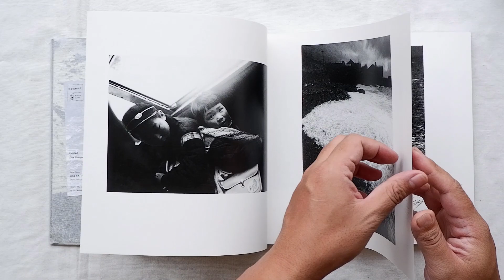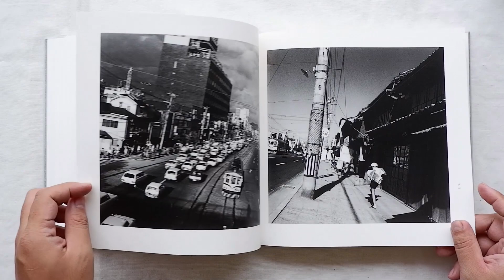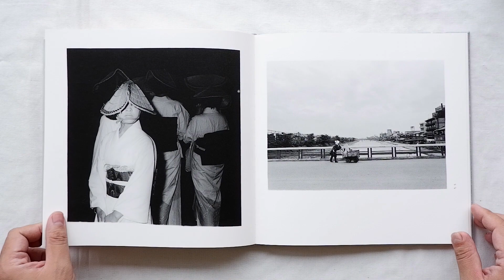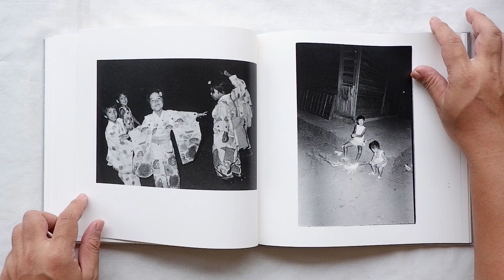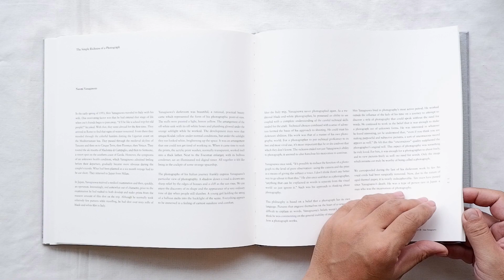Untitled by Shin Yanagisawa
roshin books publish Shin Yanagisawa(1936~2008) "Untitled" as the 7th photo book. Yanagisawa's magnificent debut was "Untitled youth " in 1958. After that, he was recuperated for two years from 1961 because of illness, but he actively focused works on camera magazines again.

After returning, Yanagisawa's eye was directed to various place in Japan. From the time of debut, He consistently kept saying "I do not need words in photograph". The subject, the emotions of the photographer, the world sharpened to the point where it is not necessary to explain them in words, it is just a photograph.
Yanagisawa had only exhibition four times before life, he published only 3 photobooks. He grasped the world reflected in his eye at the pace of his own regardless of the trends of the surroundings and so on. There is also an episode in the early 70 's that refused the publication request of the photobook from Shoji Yamagishi who was called the Emperor at the then editing chief of the "Mainichi Camera"

27 years have passed since "Shin Yanagisawa / Photograph" published in 1990. Past photo books are already out of print, and now we do not have the opportunity to see them. Michitaka Ota(Sokyu-sha as known as publisher of Fukase's Raven) edited this edition. "Untitled" is definitely a historical one in this era.

96 pages, 89 black & white plates
hardcover , offset printing on cloth
text ; Naomi Yanagimoto
Japanese and English
editor ; Michitaka Ota
book design ; Katsuya Kato
size ; 256mm x 256mm x 16.5mm

roshin books 2017
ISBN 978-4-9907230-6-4